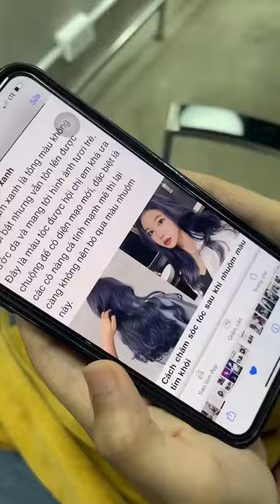MIND BLOWING BY THESE HAIR COLOR TRANSFORMATIONS - MUST TRY HAIRSTYLE 2022 #4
𝑨𝒍𝒊𝒏 𝑯𝒂𝒊𝒓 𝑺𝒂𝒍𝒐𝒏
💒𝐴𝑑𝑑𝑟𝑒𝑠𝑠 : 29 ngõ 131 Thái Hà ,Đống đa,Hà Nội
© Copyright by Alin Hair TV ☞ Do not Reup